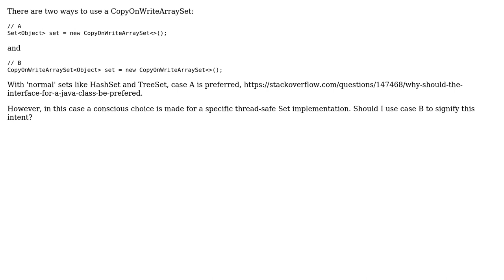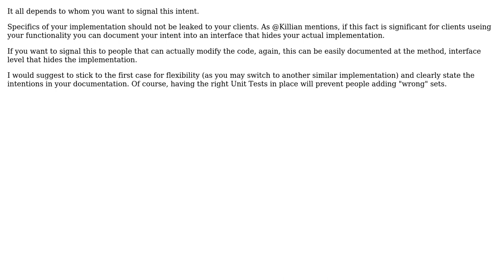Software Engineering: Should I reference a CopyOnWriteArraySet from the Set interface?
With thanks & praise to God, and with thanks to the many people who have made this project possible! | Content (except music & images) licensed under CC BY-SA | Music | Images & others | With thanks to user ludovicianul user Kilian Foth user Frank Kusters and the Stack Exchange Network Trademarks are property of their respective owners. You are responsible for your own actions.